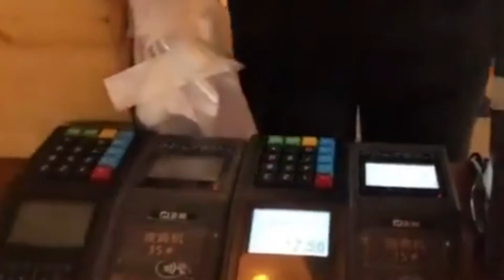大厂食堂系列：腾讯食堂